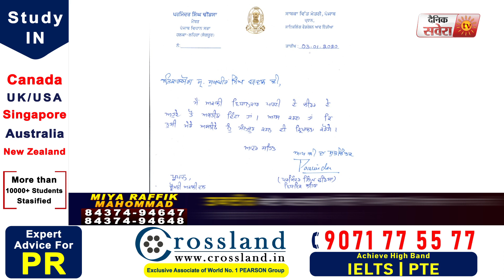Parminder Dhindsa बोले किसी के दबाव में नहीं, पिता के सिद्धांत पर चलते दिया Resign